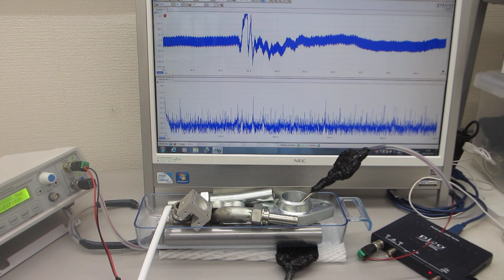各種容器の音響特性と超音波プローブの発振制御による表面処理実験（超音波システム研究所）